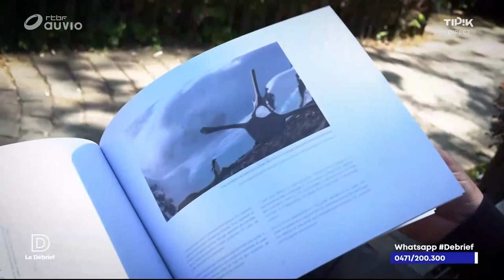RTBF Tipik - Christian Clauwers @ Le Debrief - with Jessica Riga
An introduction to what I do, on the "Radio Télévision Belge Francophone" RTBF - Tipik.
Emission live on television on April 22nd, 2022.
Video fragment: 12'28" — 14'17"